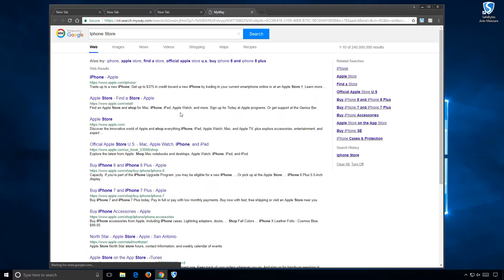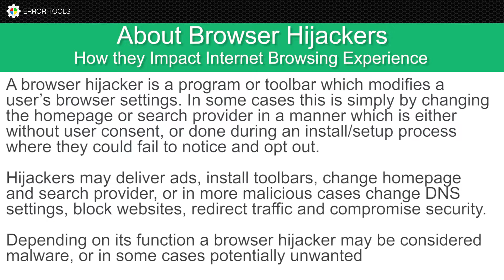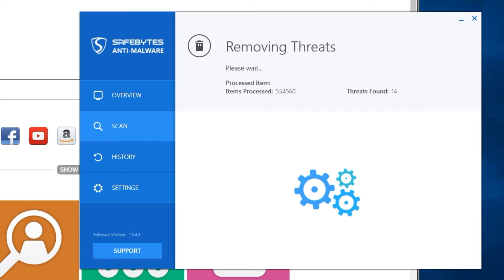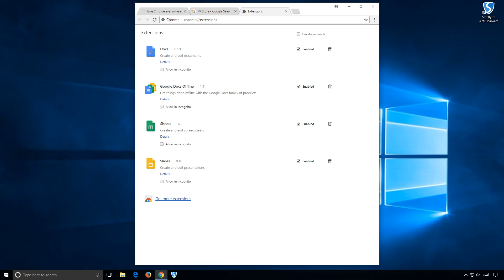DiscoverAncestry Removal Tutorial for Windows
DiscoverAncestry is a Browser Extension for Google Chrome developed by Mindspark Inc that presents itself as a web tool to discover the origins or meanings of particular family names.
When installed this extension changes your default new tab page to search by MyWay, as well as your default search engine to Search.MyWay.com
While active, DiscoverAncestry logs user browsing information, recording clicked links, visited websites and viewed products. This information is later used to better target personal ads. Browsing the internet with this extension active will result in injection of additional ads, sponsored content and even pop-up ads throughout the browsing sessions.
DiscoverAncestry is usually found bundled with other potentially unwanted software, this combined alongside its aggressive ad injection is why DiscoverAncestry has been marked as a Browser Hijacker, and it is recommended to remove it from your Computer.

Aliases:

Minspark.Toolbar
PUP/Win32.MyWebSearch
RiskWare.Win32.MyWebSearch
Win32:Mindspark-A [PUP]
MyWebSearch
Search.MyWay
MyWebSearch.J (v)
Adware.Win32.MyWebSearch.bQ
Win32/Toolbar.MyWebSearch.AJ
Riskware/MyWebSearch
Win32.Adware.Mindspark
WebToolbar.Win32.MyWebSearch
PUP.Optional.MindSpark
Win32/Virus.WebToolbar.30b
Win32.Trojan.Falsesign.Wsuo

This video shows a live demonstration of how DiscoverAncestry can be automatically removed using Safebytes Anti-Malware. As of publication of this video, DiscoverAncestry has been flagged as PUP., though detections can change over time.